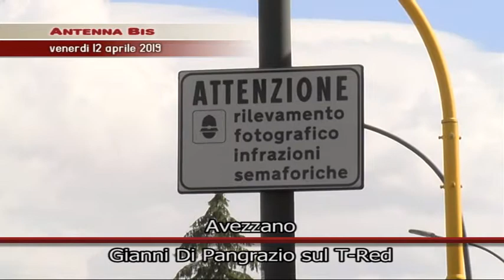Antenna Bis 25/05/2019